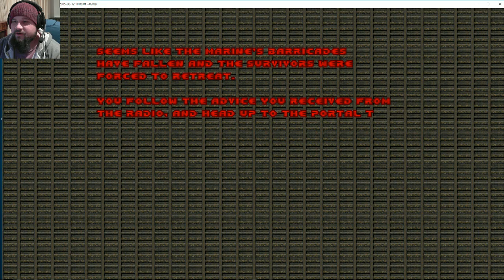Let's Play Doom - Part 2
Hey guys welcome to Doom (Brutal Doom)

Sergant Mark IV's Brutal Mod